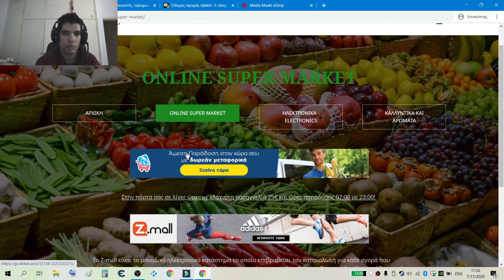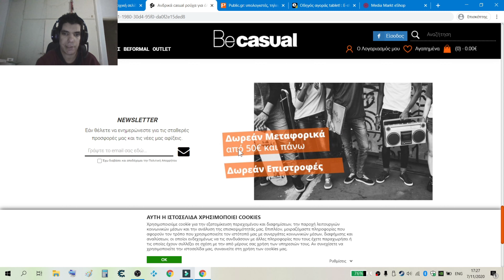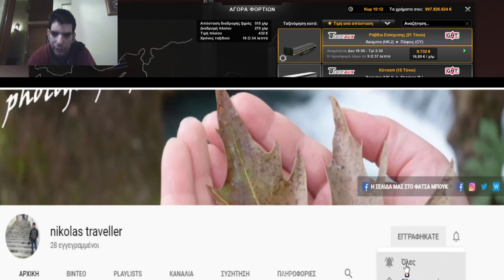ΕΔΩ ΔΕΝ ΥΠΑΡΧΕΙ ΚΟΡΩΝΟΪΟΣ | EURO TRUCK SIMULATOR 2 |#11| NIKOLAS GAMES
Αφού δεν μπορούμε να κυκλοφορήσουμε ελεύθερα λόγω της νέας (2ης) καραντινας , ας το φανταστούμε.
παιζουμε euro truck simulator 2 επεισόδιο Νο10

ΒΡΕΙΤΕ ΠΑΙΧΝΙΔΙΑ , ΡΟΥΧΑ,ΠΑΠΟΥΤΣΙΑ, ΑΞΕΣΟΥΑΡ ΚΑΙ ΠΡΟΪΟΝΤΑ ΓΙΑ ΤΟ ΣΠΙΤΙ,ΤΡΟΦΙΜΑ ΣΟΥΠΕΡ ΜΑΡΚΕΤ, ΠΑΡΑΓΓΕΙΛΕΤΕ ΠΙΤΣΑ ΚΑΙ ΒΡΕΙΤΕ ΟΤΙ ΑΛΛΟ ΓΟΥΣΤΑΡΕΤΕ ΟΛΑ ΣΕ ΕΝΑ SITE!!
BΡΕΙΤΕ ΤΟΝ ΙΣΤΟΤΟΠΟ ΕΔΩ!